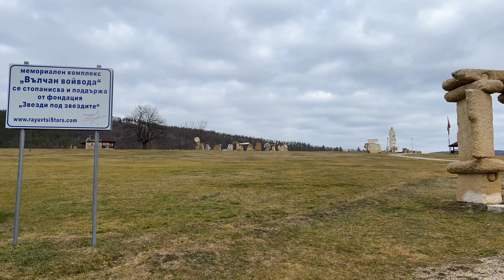Българският "Стоунхендж" 😛/ The Bulgarian "Stonehenge"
Този път отидохме на разходка в дебрите на Еленския Балкан, селото в което отседнахме имаше 8 жители (село Вълчовци), стара църква със зловеща камбанария до нея (осбено през нощта), а наблизо се намира и село Раювци с така наречените „Раювските камъни“ – българския вариант на световноизвестния Стоунхендж. Българският "Стоунхендж" и паметникът на Вълчан Войвода се намират до бреговете на язовир Йовковци.

През 2015 година в местността, известна като Вълча поляна, е издигнат първия в България паметник на легендарния Вълчан Войвода, живял 88 години ( 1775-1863 ). По тези земи все още се носят много легенди за подвизите му, затова как е защитавал населението по време на турското робство и колко е направил за освобождението на България. Издигнатият паметник е внушителен, а покрай и под него може да прочетете любопитна информация за живота му.

Непосредствено до паметника се намира българският "Стоунхендж" (Раювския кромех). Кромлехите представляват големи каменни блокове, наредени в кръг и са използвани за култови ритуали от древните траки (според проучванията датират от 8-6 в. пр. хр.). Раювския кромлех е изграден през 2017 година по подобие на кромлеха Стоунхендж, Англия. Всеки един камък е специално обработен и на него е записана някоя велика мисъл или цитат, която да докосне посетителите.

Във видеото показвам от снежното ни пътуване през прохода Твърдица-Елена, къщата в която отседнахме, църквата в селото до мемориалния комплекс Вълчан войвода. Дано ви хареса и накара и вие да посетите тези места.

This time we went for a trip in the depths of the Elena Balkan, the village where we stayed had 8 inhabitants (Valchovtsi village), an old church with a creepy bell tower next to it (especially at night), and nearby is the village of Rayuvtsi with the so-called "Rayuvtsi stones" - the Bulgarian version of the world-famous Stonehenge. The Bulgarian "Stonehenge" and the monument of Valchan Voyvoda are located near the shores of the Yovkovtsi reservoir.

In 2015, in the area known as Valcha polyana (Wolf's meadow), the first monument to the legendary Valchan Voyvoda was erected in Bulgaria, who lived for 88 years (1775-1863). Many legends about his exploits still circulate in these lands, explaining how he defended the population during the Ottoman rule and what he did for the liberation of Bulgaria. The erected monument is impressive, and around and underneath it, you can read interesting information about his life.

Immediately next to the monument is the Bulgarian "Stonehenge" (Rayuvtsi kromeht). It consists of large stone blocks arranged in a circle and were used for cult rituals by the ancient Thracians (according to research, dating back to the 8th-6th century BCE). It was built in 2017 resembling the Stonehenge in England. Each stone is specially processed, great thoughts or quotes are inscribed on each stone to touch the visitors.

In the video, I show glimpses from our snowy journey through the Tvarditsa-Elena pass, the house where we stayed, the church in the village next to the memorial complex of Valchan Voyvoda. I hope you enjoy it and that it inspires you to visit these places too.

February 2024

00:00 Intro
00:14 Tvarditsa-Elena pass
00:39 Arriving in Valchovtsi village
01:01 The Bulgarian "Stonehenge" and the monument of Valchan Voyvoda
02:16 The old church in Valchovtsi
03:00 Fun at the house we stayed
03:21 Going to the church at night
03:39 The beautiful town of Elena